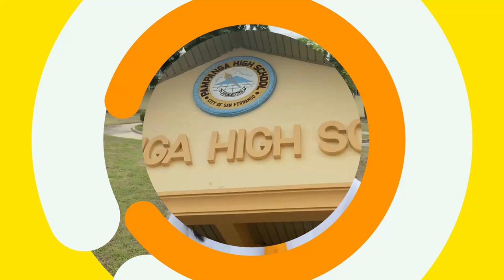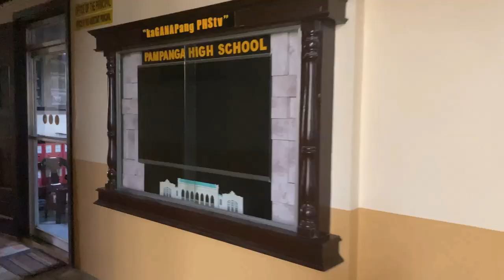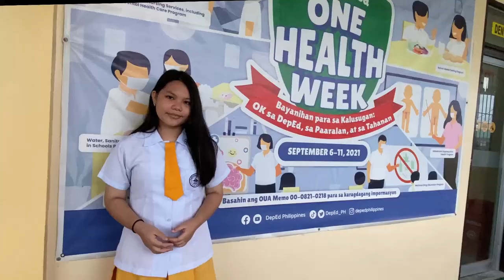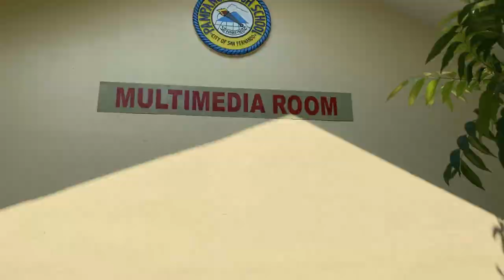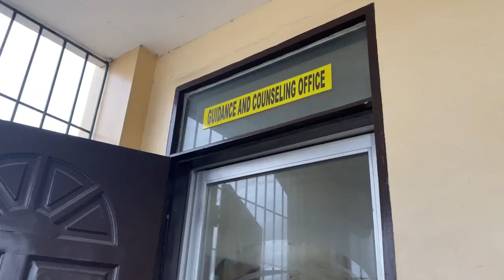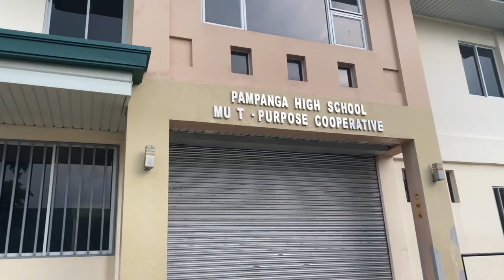PHS Virtual Campus Tour